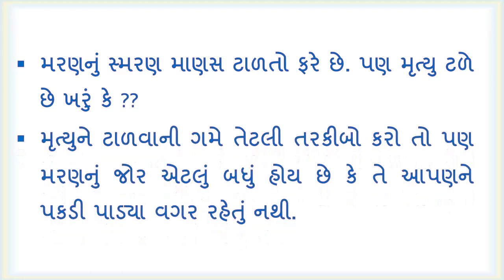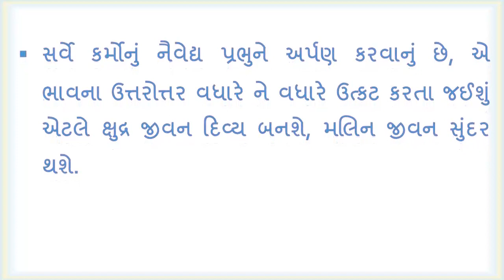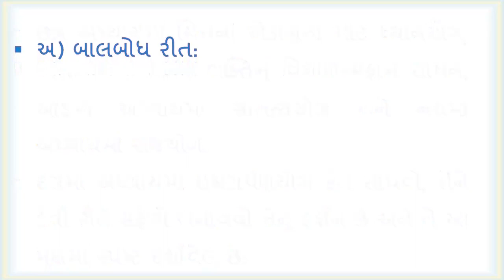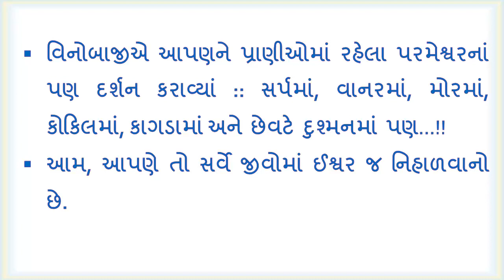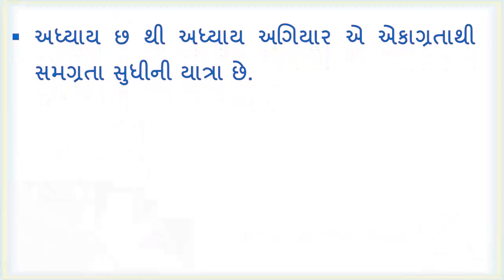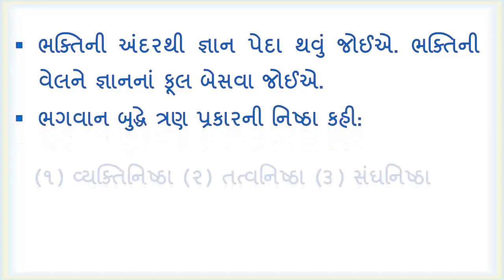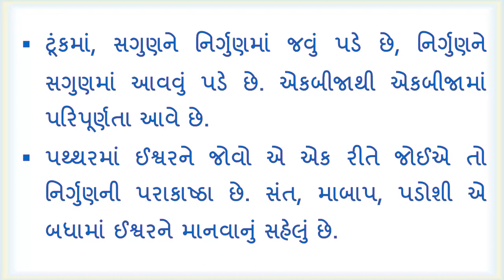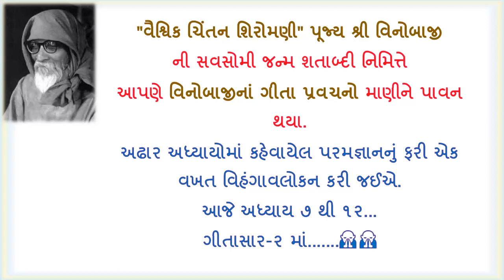Bhadrayu || વિનોબાજીનાં ગીતા પ્રવચનો || ગીતાસાર : 2/3 - audio | Acharya Vinoba Bhave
"વૈશ્વિક ચિંતન શિરોમણી" પૂજ્ય શ્રી વિનોબાજી ની સવસોમી જન્મ શતાબ્દી નિમિત્તે
આપણે વિનોબાજીનાં ગીતા પ્રવચનો માણીને પાવન થયા.

અઢાર અધ્યાયોમાં કહેવાયેલ પરમજ્ઞાનનું ફરી એક વખત વિહંગાવલોકન કરી જઈએ.

ગીતાસાર-૧-૨-૩ એમ ત્રણ મણકામાં આપણે છ છ અધ્યાયોના હાર્દરૂપ મુદ્દાઓ મમળાવીશું.

આજે અધ્યાય ૭ થી ૧૨.

Bhadrayu Vachhrajani